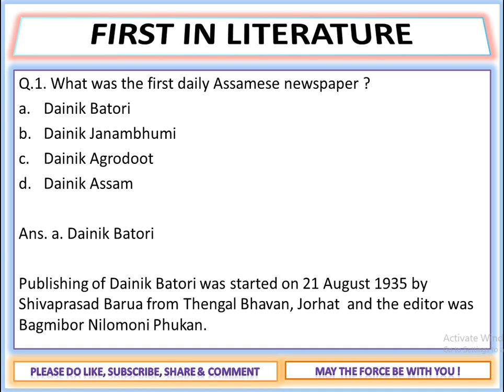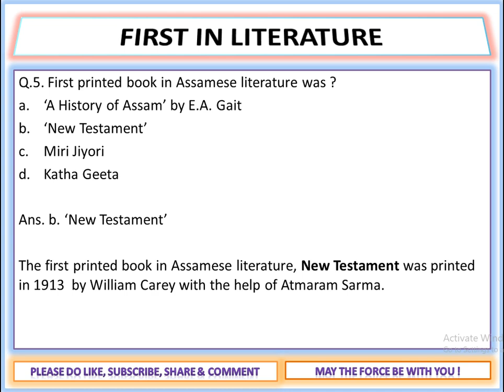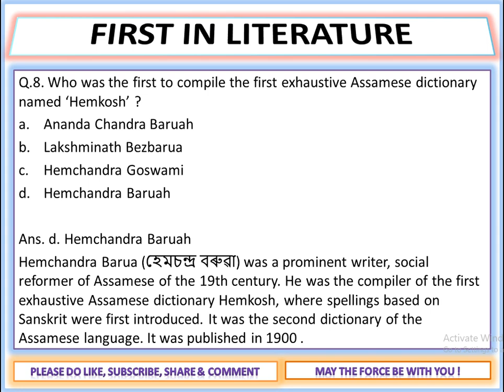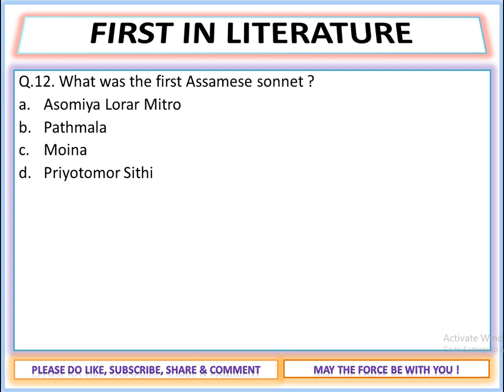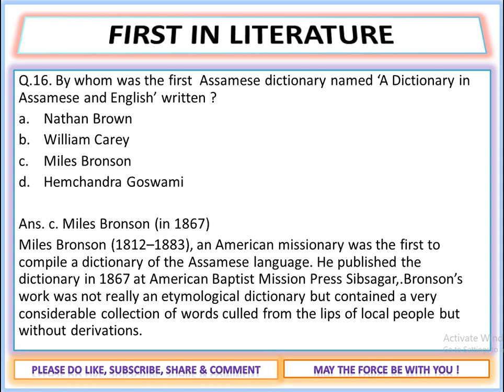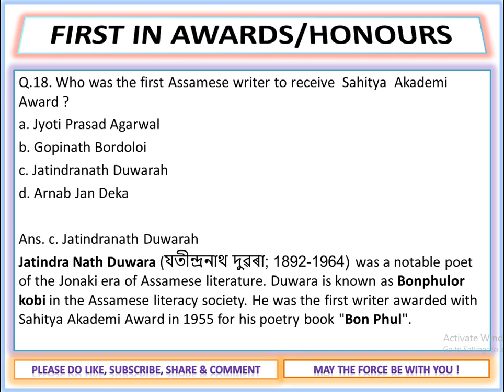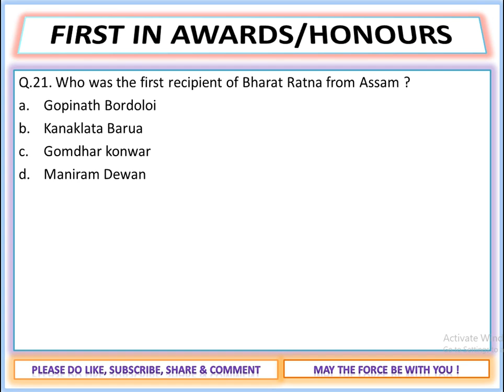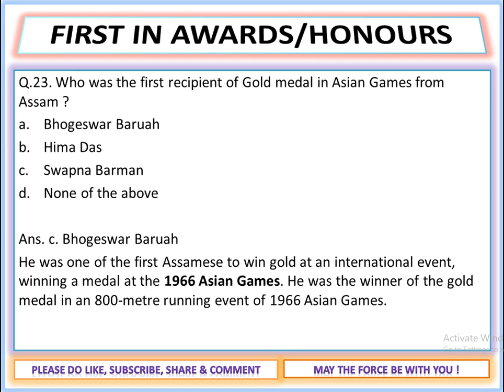Assam GK(First in Assamese literature) for APSC,APDCL ,Assam Police & all other govt. job exam